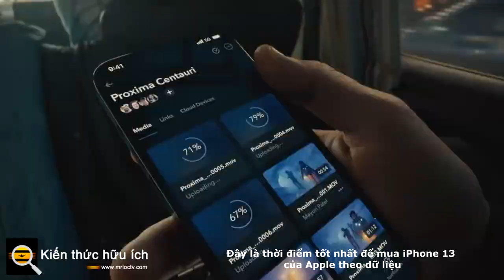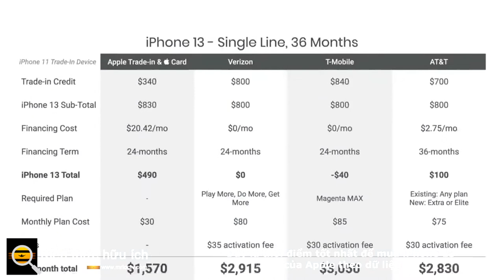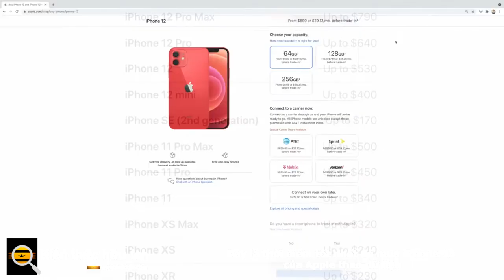Thời điểm tốt nhất để mua iPhone 13 theo dữ liệu của Apple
Chú ý : Hình ảnh này chỉ mang tính chất minh họa !!! theo lời trích dẫn phân tích của video ... rất cảm ơn sự thông cảm của bạn .

Vậy thời điểm tốt nhất để mua iPhone 13 là khi nào?

Trang web thương mại điện tử hàng đầu Đông Nam Á iPrice gần đây đã thực hiện một nghiên cứu cho thấy rằng thời điểm tốt nhất để mua iPhone 13 là trong vòng sáu tháng sau khi ra mắt.

"iPhone 13 (256GB) có khả năng giảm 73 đô la Mỹ sau 6 tháng", nó cho biết trong phát hiện của mình .

Điều này có nghĩa là tháng 3 năm 2022 sẽ là thời điểm hoàn hảo để sở hữu cho mình một chiếc iPhone 13 (256GB) mới sang chảnh với mức giá giảm 7% ở mức 1,012 đô la Mỹ.

Nhưng nếu kiên nhẫn và sẵn sàng đợi cả năm, bạn sẽ có thể nhận được iPhone 13 (256GB) với mức chiết khấu 95 đô la Mỹ ở mức 995 đô la Mỹ.

"Do đó, iPrice khuyên bạn nên đợi 6 tháng để có được chiếc iPhone mới nhất. Chờ cả năm để mua chiếc iPhone mới nhất có thể không đáng vì mức giảm sẽ không đáng kể, với mức chênh lệch chỉ 1%."

Đây là cách iPrice xác định thời điểm tốt nhất để mua iPhone 13.

iPrice đã đưa ra kết luận này bằng cách phân tích lịch sử giá của iPhone X, XS, 11 và 12 trong suốt những năm qua. Nền tảng của họ chứa hàng tỷ sản phẩm trên sáu quốc gia ở Đông Nam Á và Hồng Kông.

Điều thú vị là iPhone 12 giảm giá mạnh nhất; giá gốc giảm xuống còn 12% sau 12 tháng. Tiếp theo là iPhone X (10%), iPhone 11 (7%) và iPhone XS (4%).

Câu ngạn ngữ cổ đúng là: Những điều tốt đẹp nhất đến với những người biết chờ đợi. Tốt nhất hãy bắt đầu tiết kiệm nếu bạn muốn mua iPhone 13!